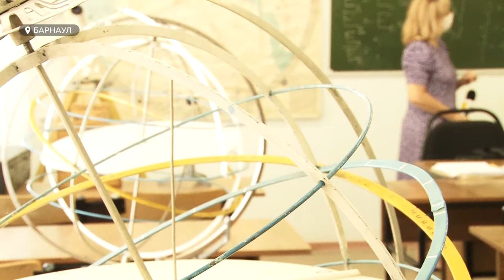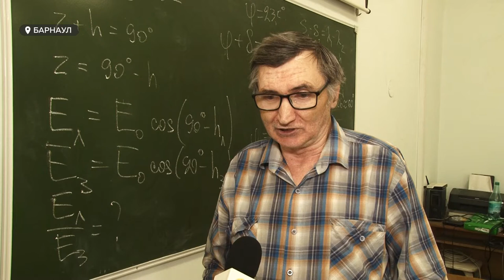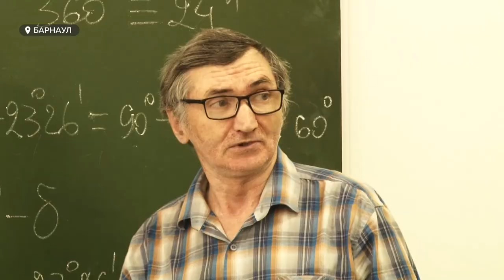Космический мусор | Эксперты прогнозируют масштабную угрозу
На днях мировое научное сообщество активно обсуждало любопытный факт: в космосе кусок мусора повредил международную станцию. Это событие стало поводом для того, ученые в очередной раз задумались над способами утилизации космического мусора. Его — по оценкам ряда специалистов — стало настолько много, что он может серьезно угрожать планете. Как эту проблему оценивают сотрудники барнаульской обсерватории, где уже полвека ведут подсчет мусора в космосе.